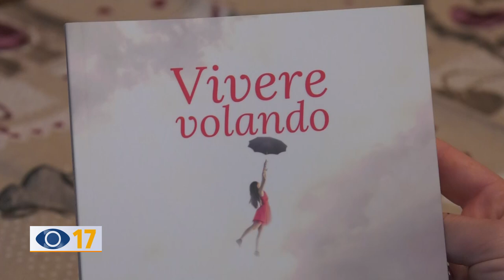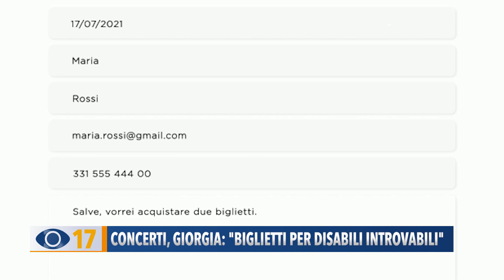Concerti, Giorgia: "Biglietti per disabili introvabili"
Giorgia Righi, studentessa di 23 anni affetta da disabilità motorie, si muove in carrozzina da quando aveva 12 anni, dopo aver scoperto di avere una malattia degenerativa. "Trovare i biglietti per i concerti è davvero un’impresa"  ci dice. Da qui l'appello, forte e chiaro, alle istituzioni.